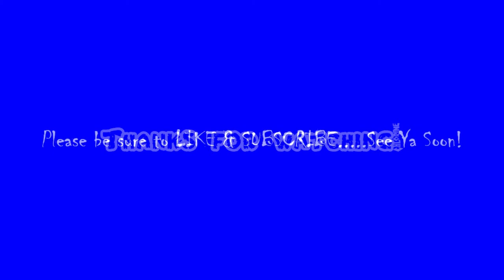Everyday Life of a FTM Country Boy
Everyday Life of a FTM (Transman) Country Boy who now lives in a smaller town with a Bigger family and a lovable Therapy dog named Emma Jean.
Talking about Love, Life, Ups and Downs of a all american Trans Guy.
So saddle up and hold on, It may not be the time of your life, But its My adventure.